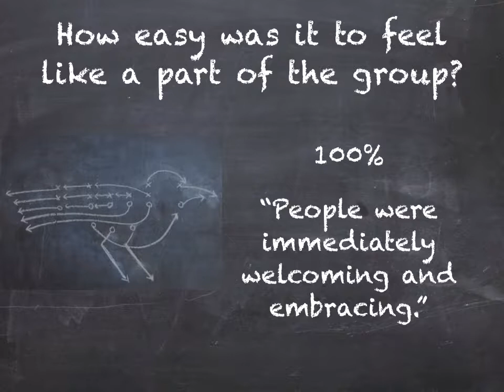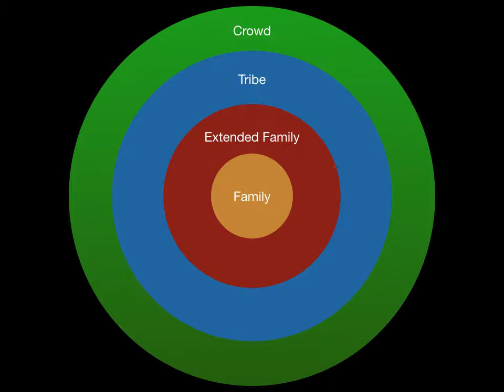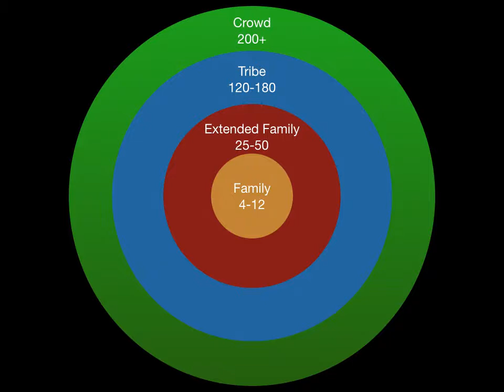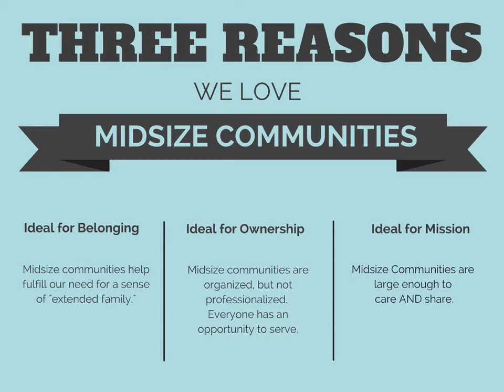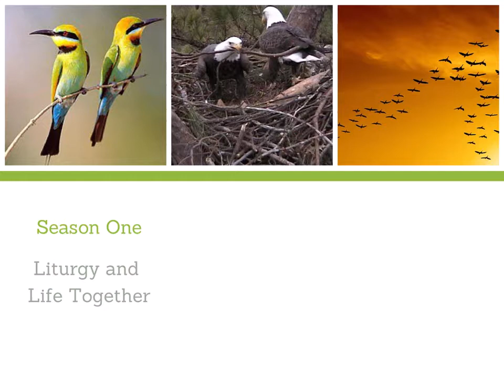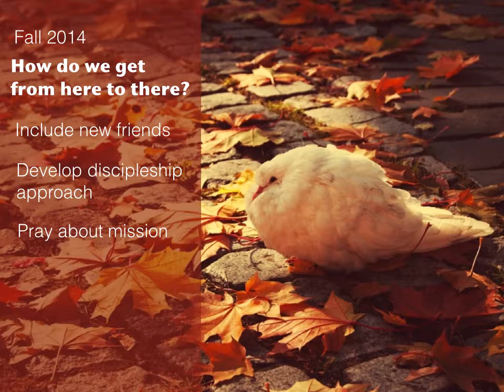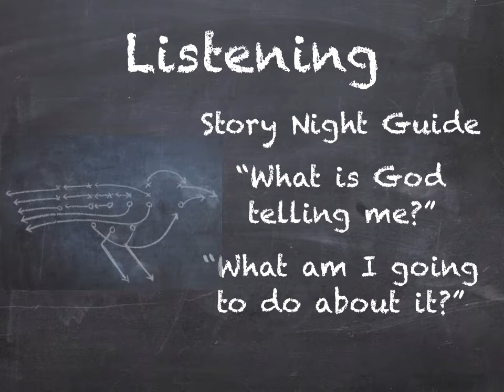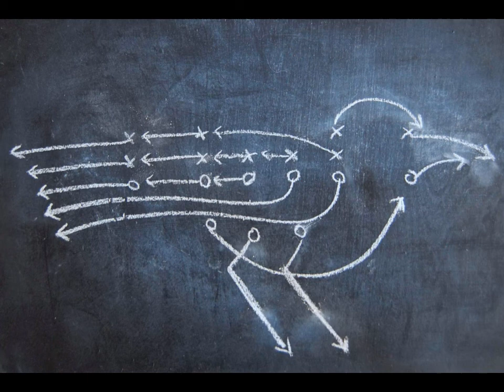Midweek Group Scrimmage, Fall 2014